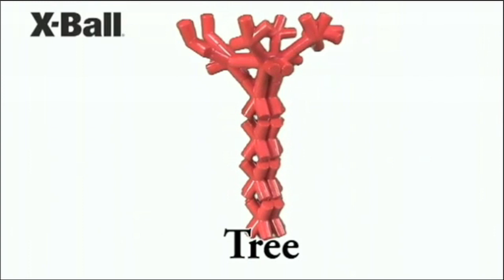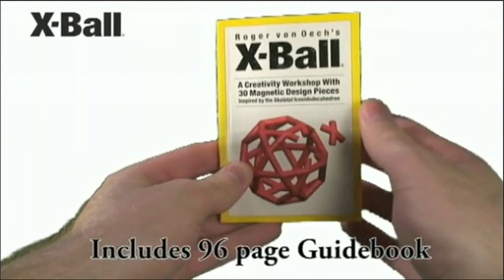X-Ball Magnetic Creativity Set from ThinkGeek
Boost your creativity with this cool magnetic toy!